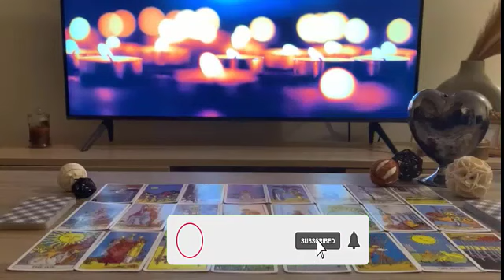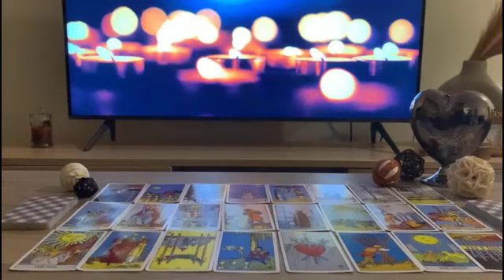LIBRA FEBRUARY 2023 SOMEONE WANT'S EXACTLY WHAT YOU WANT!" ❤️ TAROT LOVE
Libra
Libra 2023
Libra today
Libra February